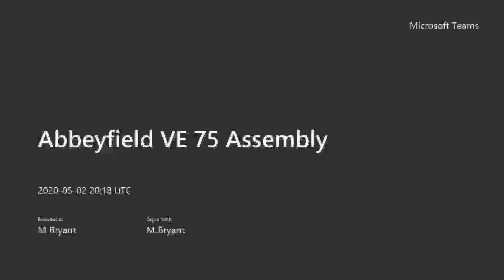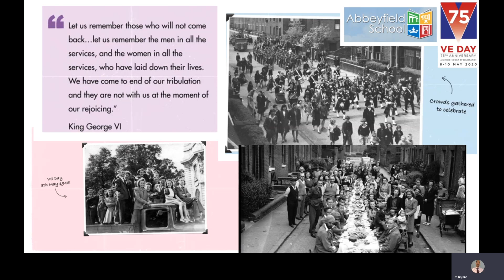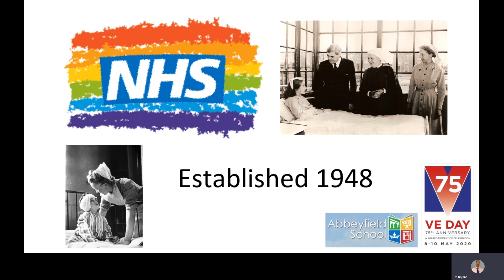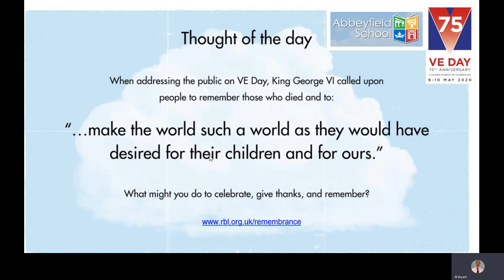Abbeyfield VE 75 Assembly